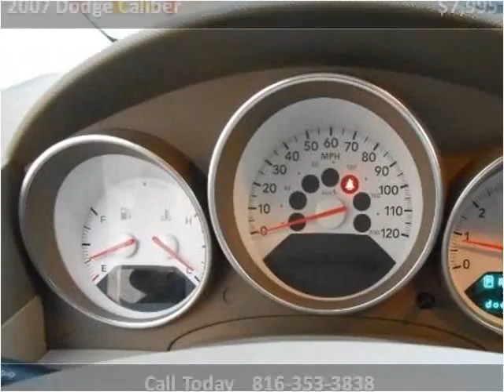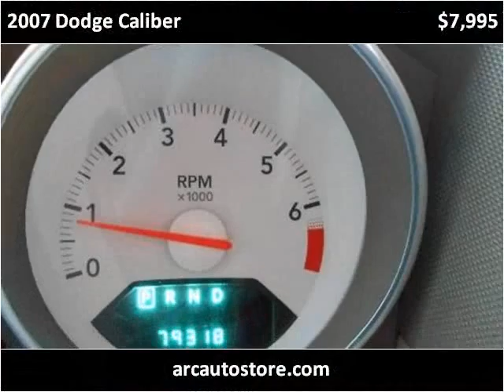2007 Dodge Caliber Used Cars MERRIAM KS